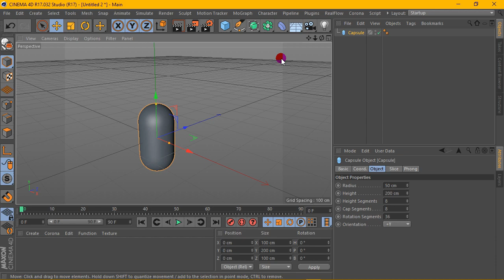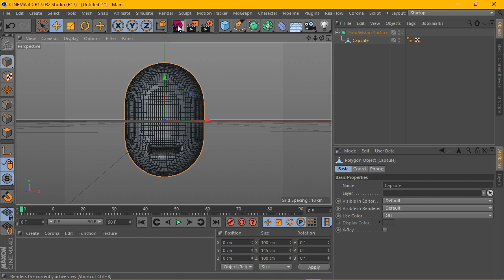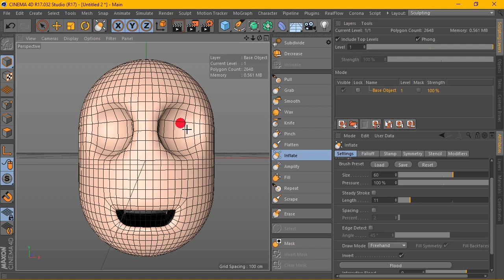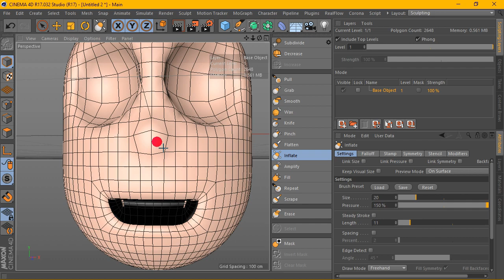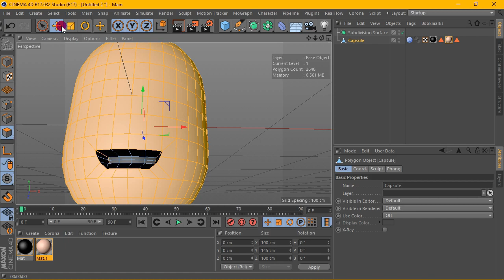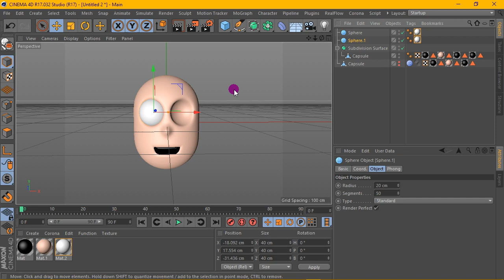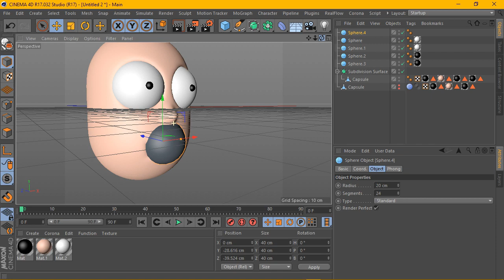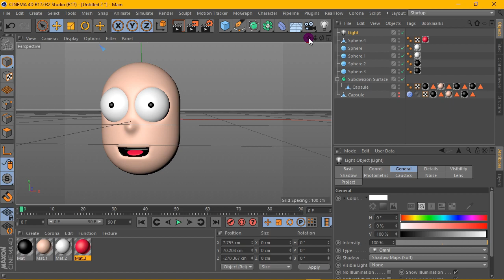Cinema 4D Tutorial - Create the face of a cartoon character in 3D